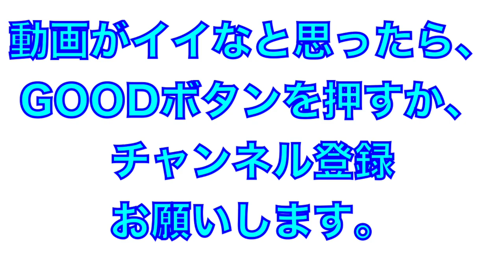新メニュー！不安定な状態からの打撃練習【2022年阪神タイガース安芸秋季キャンプ】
2022年阪神タイガース安芸秋季キャンプ
イケメン木浪選手の打撃練習！